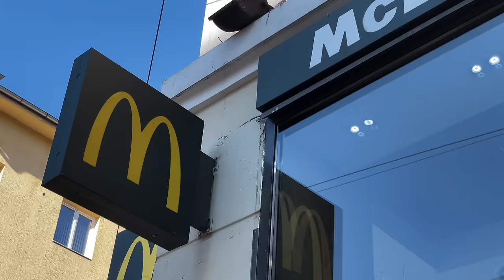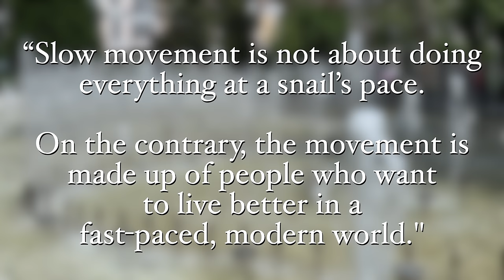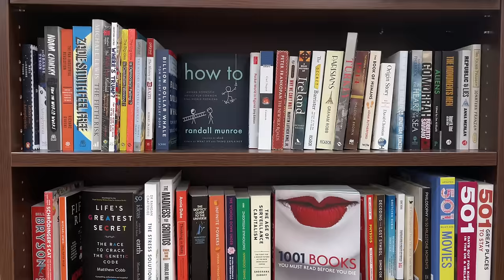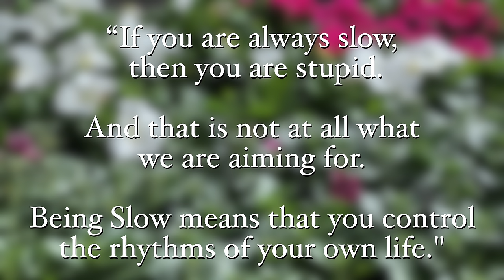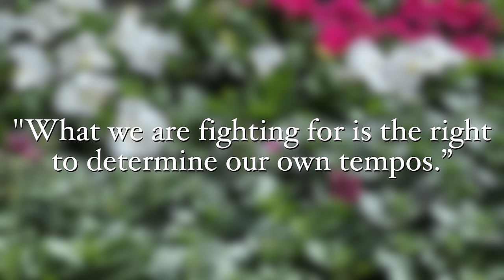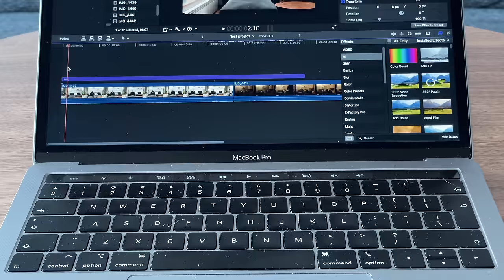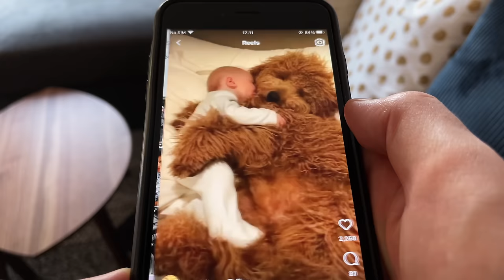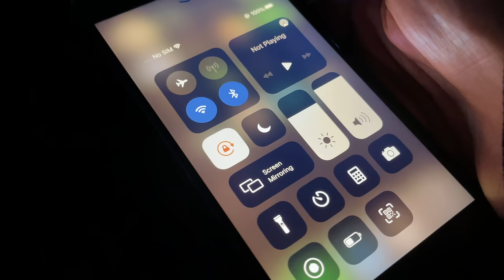What Is Slow Living? | Slow Living For Beginners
What is slow living?

You may have heard the term in the media recently. It’s a movement that is quickly gaining in popularity, alongside the minimalist movement. But what does it stand for?

For many, the word “slow” has mostly negative connotations. In today’s fast paced world, it’s all about efficiency, getting things done quicker and living life to the max. Surely you’ll get left behind when you take things more slowly, right?

In this video, I explain how the goal of slow living is to find balance. Slow living is really about doing everything at the right pace. Some things require speed. But other things benefit from taking it slow.

In this video, we will first discuss the basics of slow living: what is it? Then I’ll debunk 3 common slow living myths. Then, I’ll give you 5 slow living for beginners tips. Practical advice to start living slowly yourself, today.

0:00 – Introduction
1:11 – What Is Slow Living?
6:23 – 3 Slow Living Myths
12:46 – How You Can Live More Slowly (5 Tips)

• Carl Honoré – In Praise of Slowness
• Carrie Fisher – Postcards from the Edge
• Bronnie Ware – Top Five Regrets of the Dying
• Chris Bailey – Hyperfocus

– LINKS –